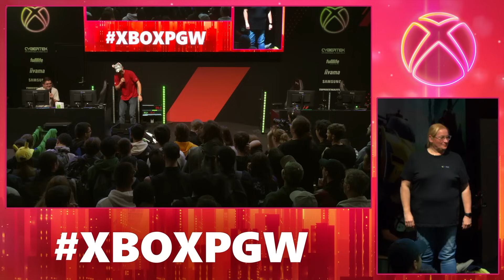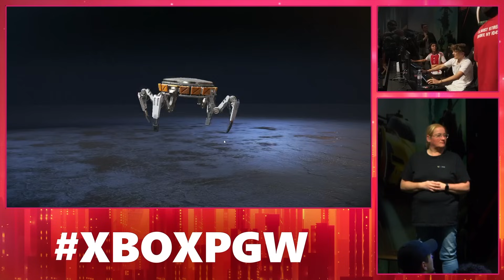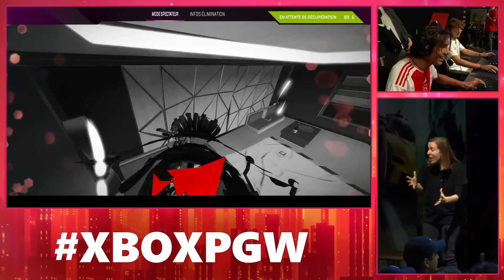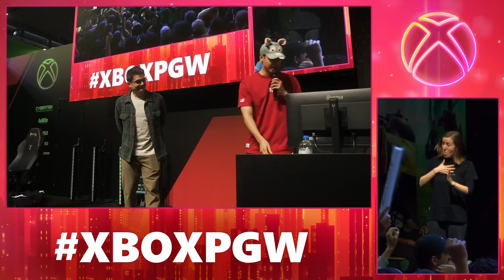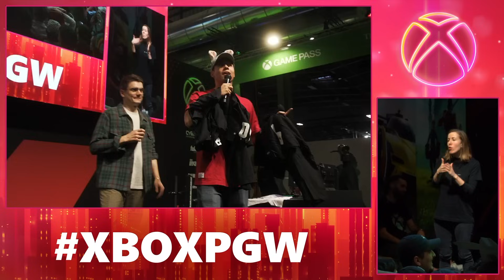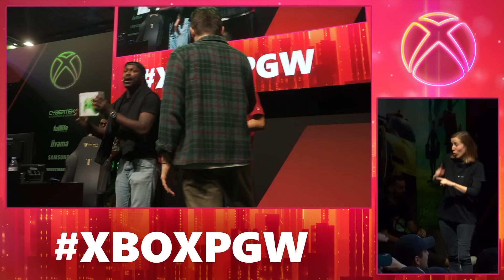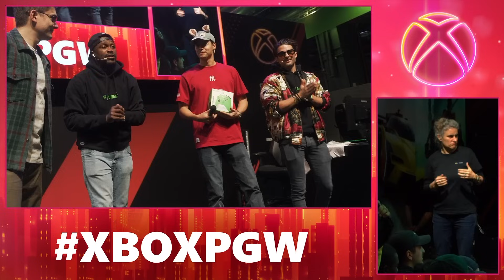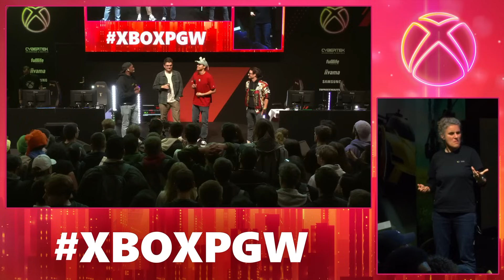LE PULIC EST PRET À TOUT POUR JOUER AVEC NOUS ! ► APEX LEGENDS Ft. WISETHUG PARTIE 2